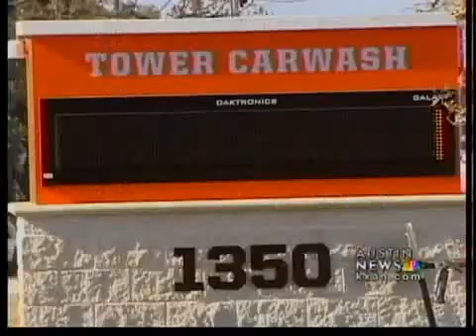UT sues Cedar Park car wash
The University of Texas filed a lawsuit against the Tower Express car wash, saying the business'  tower is modeled too much like the one on campus.